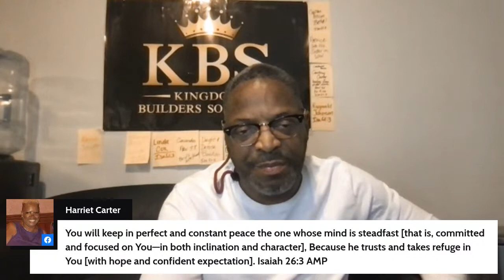Good Morning Manna